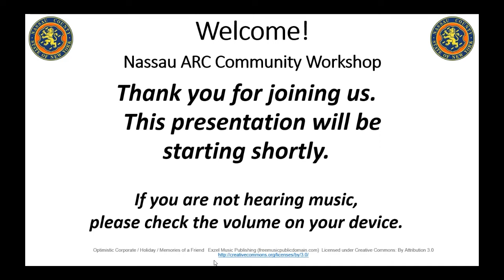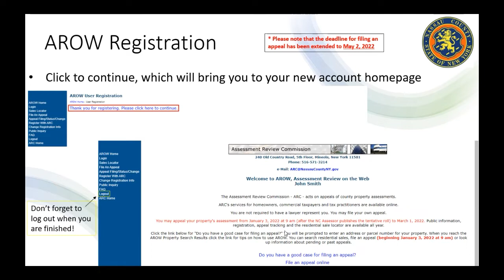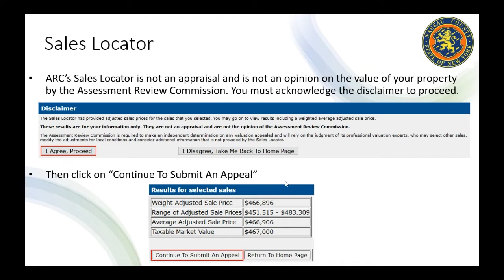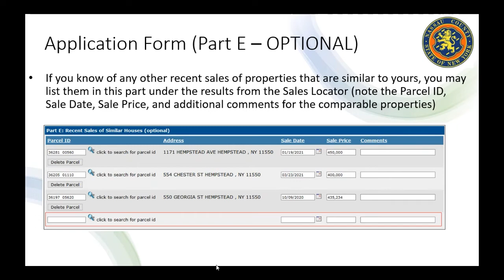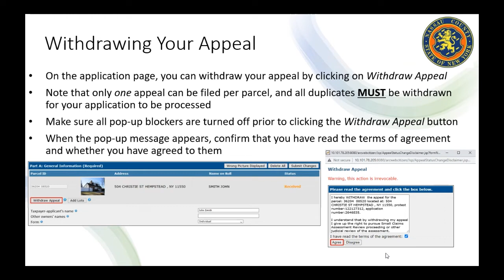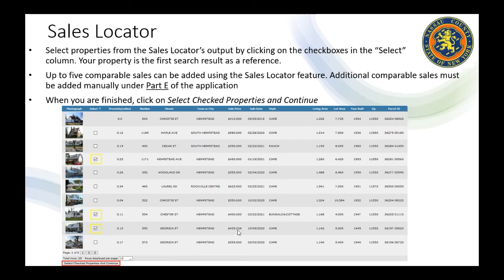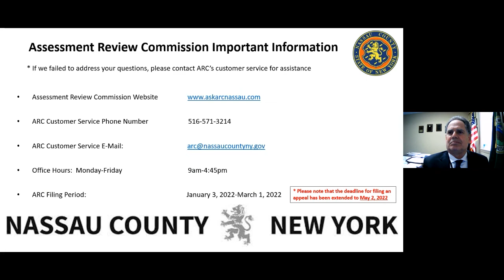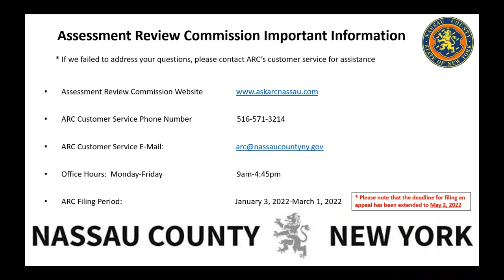Nassau County Assessment Review Commission Community Grievance Workshop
The Town of North Hempstead partnered with the Nassau County Assessment Review Commission to host a virtual Grievance Workshop. During this workshop, residents will be able learn how to grieve the assessed value of their homes as indicated on the 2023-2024 Tentative Notice of Assessment.

This is pre-recorded workshop which was originally held on Thursday, February 24 from 10 a.m. to 12 p.m. Please remember, you do not need to pay a law firm or agency to file an “Application for Correction of Assessment” online or via mail.

The 2022 property tax assessment grievance filing period takes place between January 3 and Tuesday, March 1. Residents who would like more information about their specific property can visit lrv.nassaucountyny.gov. Residents who would like to file a grievance should for all forms and applications.